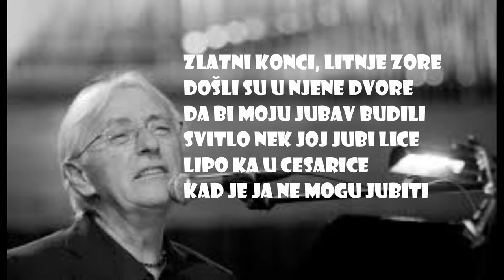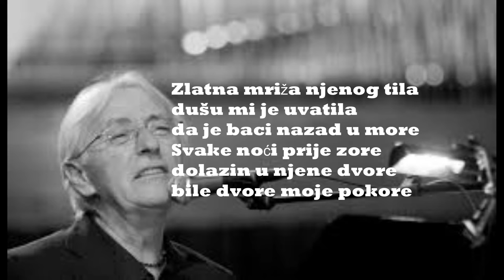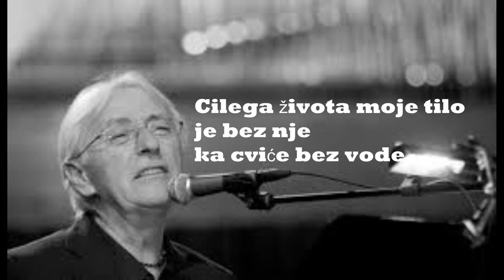Oliver Dragojević - Cesarica Tekst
CESARICA

Autor glazbe i teksta: Zlatan Stipišić

Zlatni konci, litnje zore
došli su u njene dvore
da bi moju jubav budili
svitlo nek joj jubi lice
lipo ka u cesarice
kad je ja ne mogu jubiti

Zlatna mriža njenog tila
dušu mi je uvatila
da je baci nazad u more
Svake noći prije zore
dolazin u njene dvore
bile dvore moje pokore

Cilega života ja san
tija samo nju
da do njenog srca nađem put
cilega života moje tilo
je bez nje
ka cviće bez vode